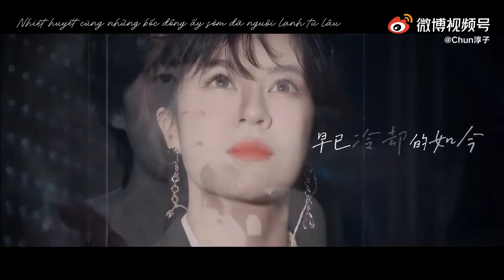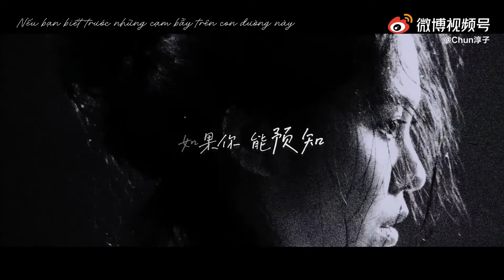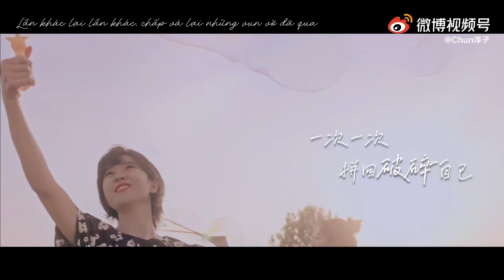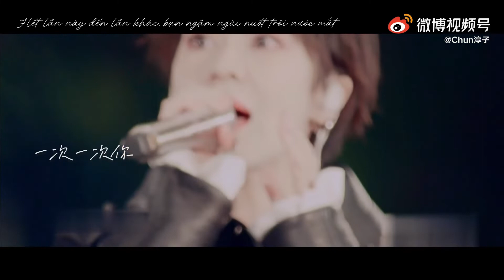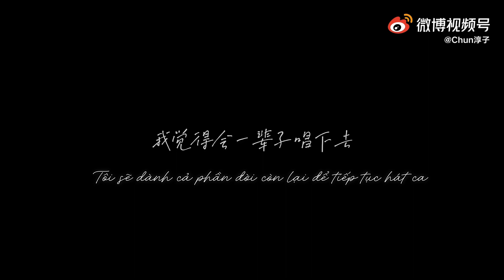[FMV/ Vietsub] Ngoan Cường | Úc Khả Duy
Cre: @Chun淳子
BMG: 顽固 - Mayday 五月天
Vietsub by Tofu